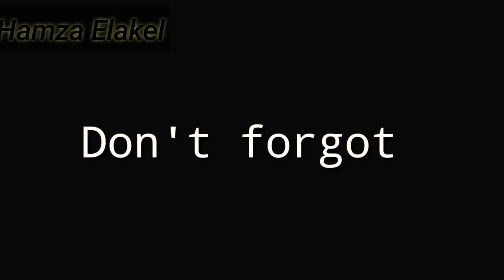بعض من الحركات الإحمائية في كرة القدم التي يجب عليك أن تقوم بها قبل كل مباراة (حمزة العاقل)✌⚽️❤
بعض من الحركات الإحمائية في كرة القدم التي يجب عليك أن تقوم بها قبل كل مباراة (Hamza Elakel - حمزة العاقل)✌⚽️❤
Some Movements in football you should do before every match (Hamza Elakelحمزة العاقل -)✌⚽️❤